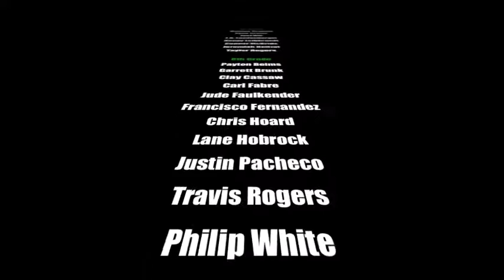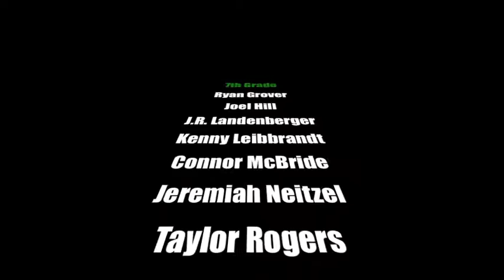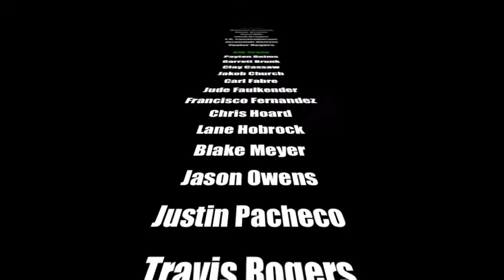SFCHS JH Boys Sports 2012.m4v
SFCHS Junior High boys participate in Football, Basketball, Wrestling and Track.